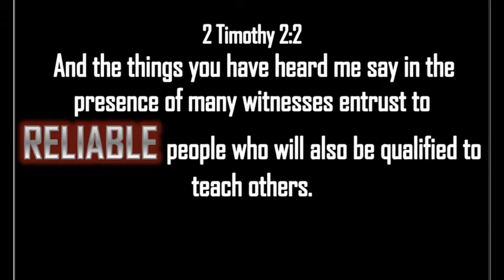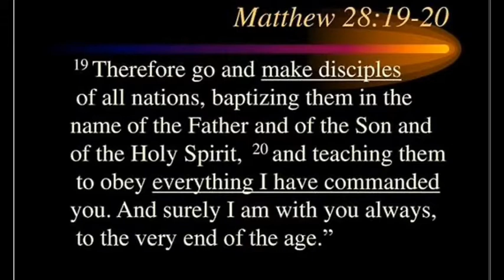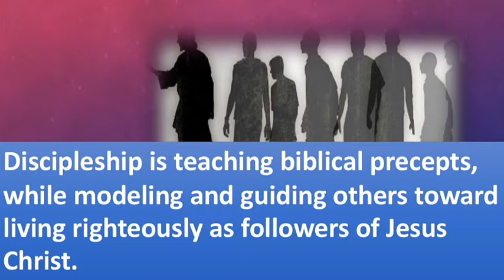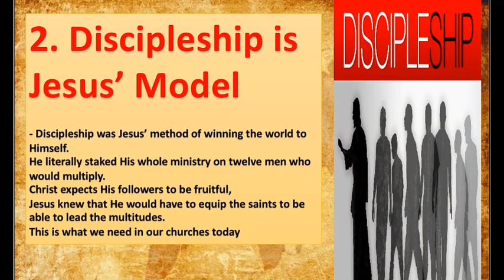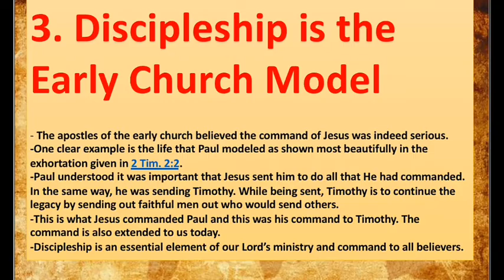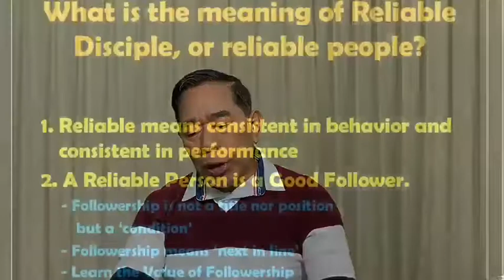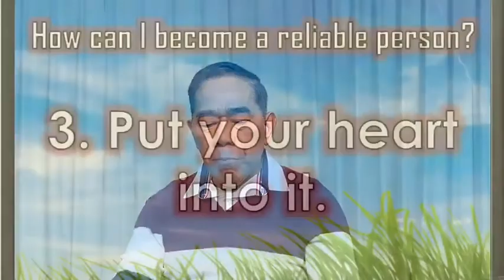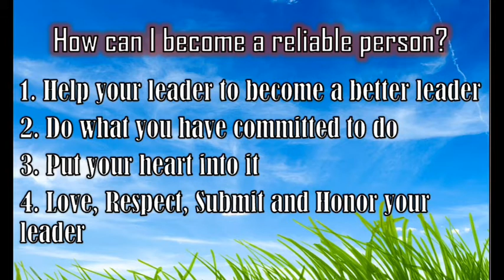WEEKLY MENTORING PASTORS & LEADERS | Episode 8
Reliable Disciples
By: Rev. Johnny S. Gallos
Fuji Assemblies of God Church Senior Pastor